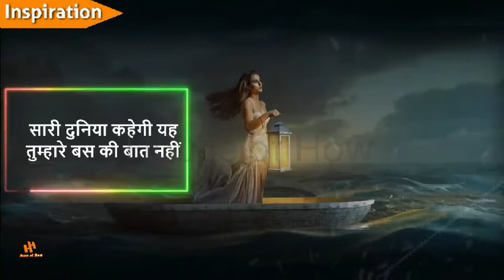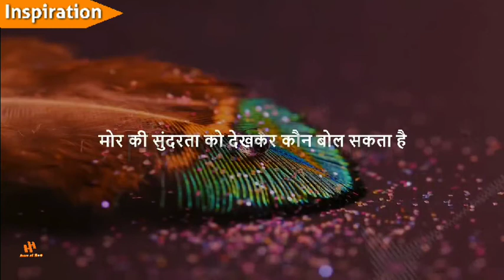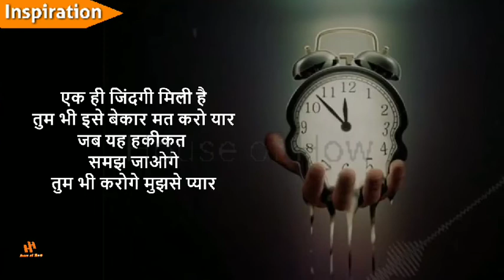Motivational Speech for Students ll सफलता कदम चुमे एसा करों ll Fill Energy inside You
Hello Friends,
In this video, You will see Motivational Speech ll Fill Energy inside You. सफलता कदम चुमे एसा करों। For students or study.

Put your requirement or questions in comment box.

About : House of How is a YouTube Channel, where you will find Inspiratonal & Motivational Unwatched videos, New Video is Posted twice a week :)